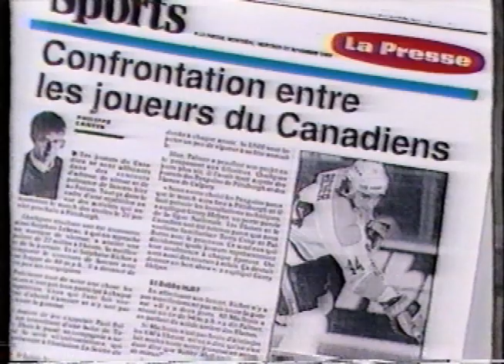100 Limite - NATM Sports - 1990 ( Extrait )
Richard Z. Sirois,
Jacques Chevalier ( Jacques Chevalier Longueuil )
Yvon Landry ( Jacques St-Jacques )
Pierre Brassard

Québec, VHS.